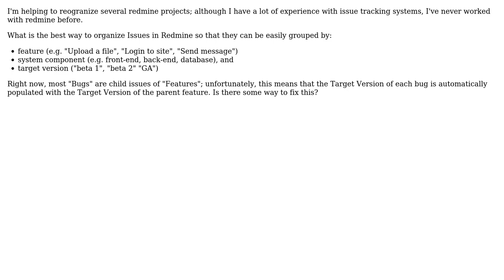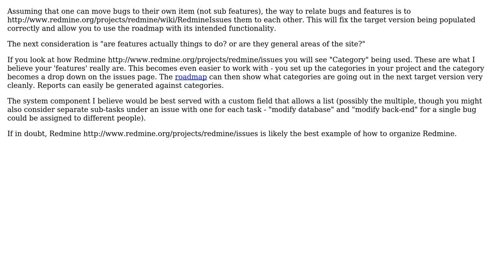Software Engineering: How should I organize bugs in redmine?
With thanks & praise to God, and with thanks to the many people who have made this project possible! You are responsible for your own actions.